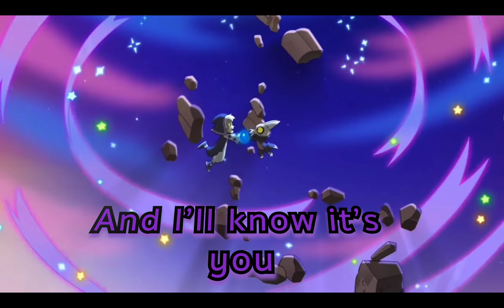Melio Cai - Hide and Seek (The Owl House: Collector fan song)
I do not own the intellectual property rights of any characters or video clips used in this video. The audio is my own original work and it is the only thing within this video that I claim.